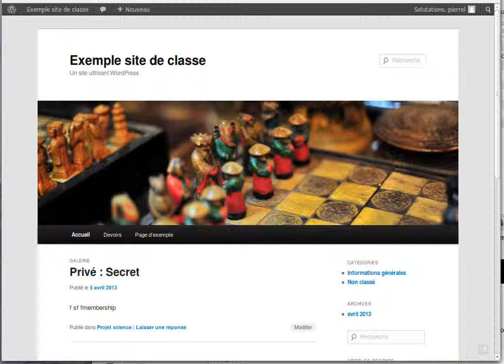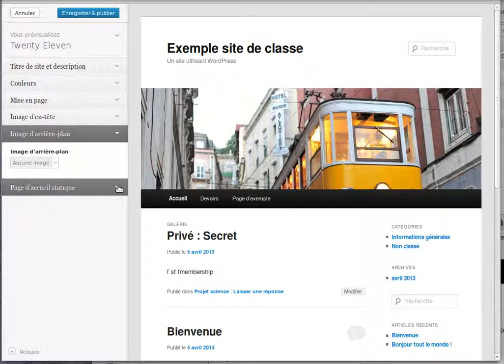Personnalisation avancée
Site sous Wordpress